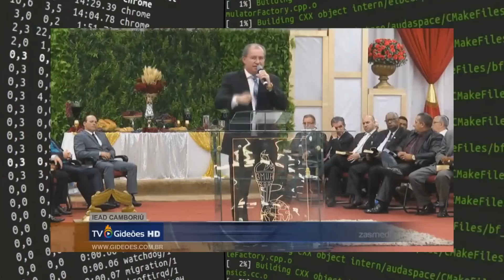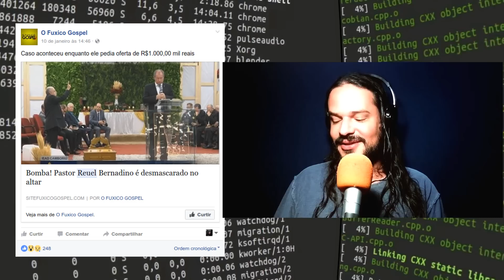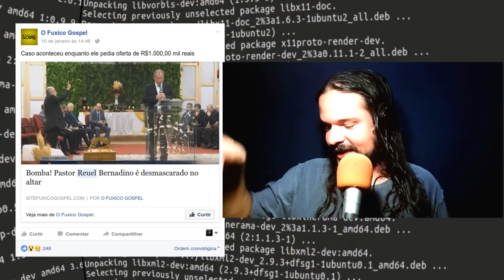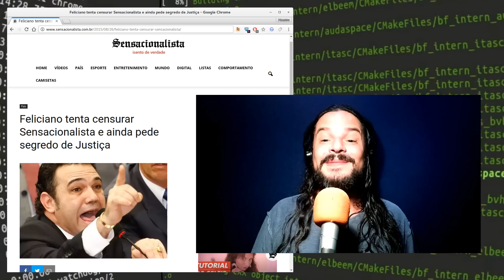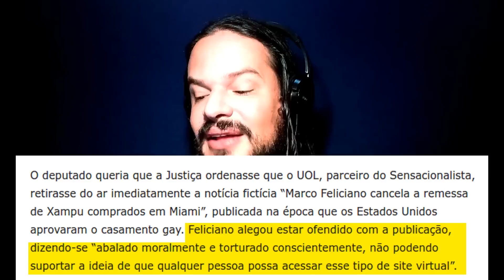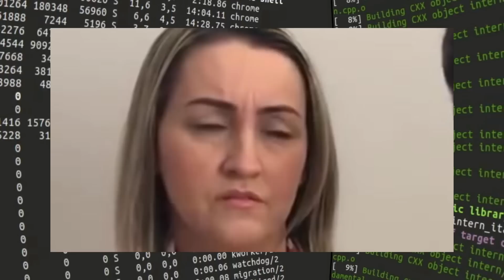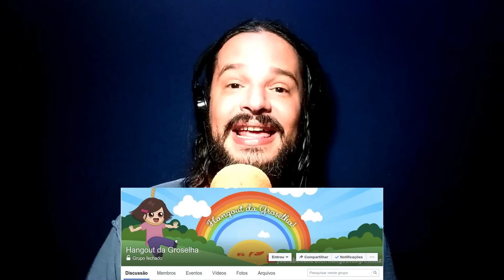DGA - Jeuel, Feliciano e a Profecia Milionária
Minha infame opinião sobre a "profecia milionária" do Pastor Reuel Bernardino.

A matéria no Fuxico Gospel foi retirada do ar. Existem outras matérias acessíveis no Google via cache.

"O "Marajá" caiu! Reuel Bernardino entrega a administração do Gideões"